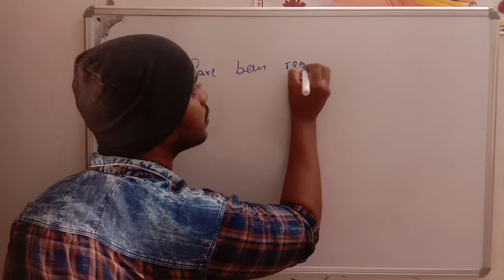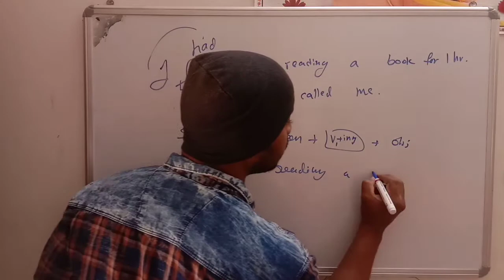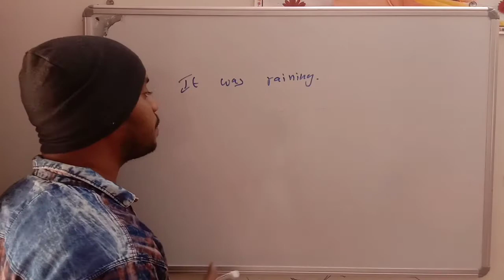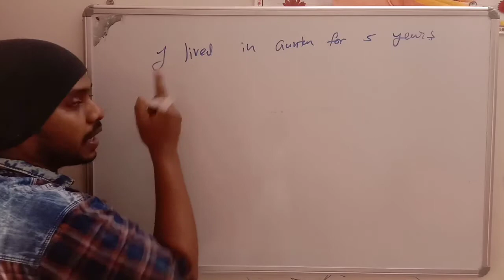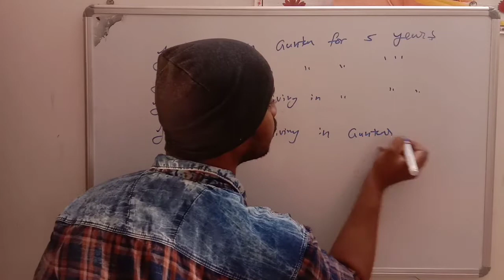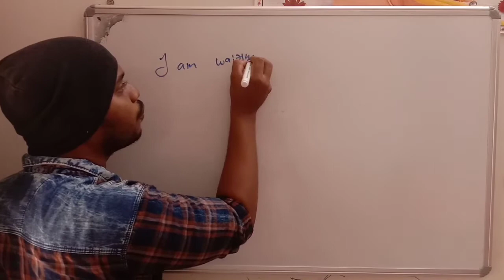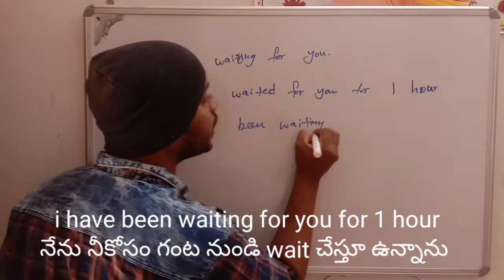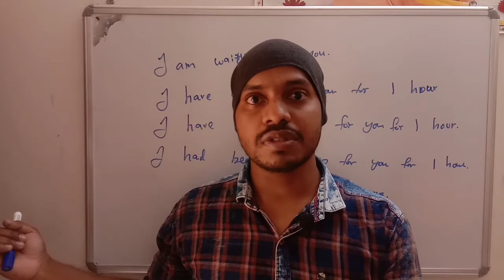past perfect continuous tense in telugu - all tenses in telugu spoken english in telugu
how to learn english tenses in telugu 45 days spoken english course learn tenses in telugu 12 tenses in telugu spoken english through telugu  tenses in telugu with examples dsc tet english classes for free

how to learn english tenses in telugu
past perfect continuous tense
passive voice of past perfect continuous tense
present perfect continuous tense in telugu
45 days spoken english
my teaching style
tenses in telugu with examples
tenses in telugu to english
tenses in telugu explain
12 tenses in telugu